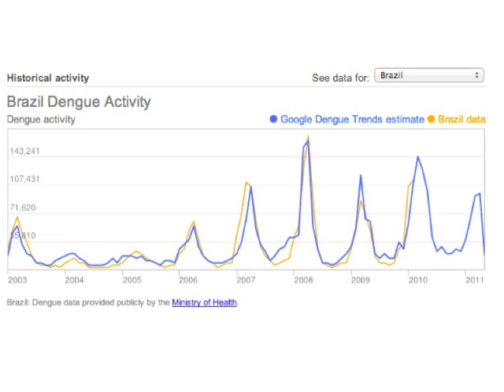Democratizzare la società dei dati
La wikicrazia e i big data possono combinarsi in una nuova sintesi -- ma occorre costruire la capacità delle istituzioni di vivere questi processi da protagonisti.

Videomessaggio al convegno "I numeri del futuro. Dal censimento alle smart cities", Firenze, 7 settembre 2012